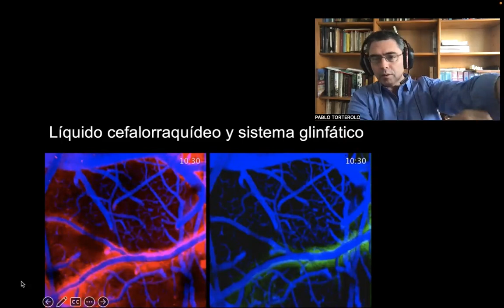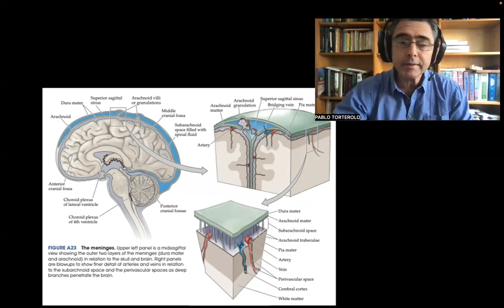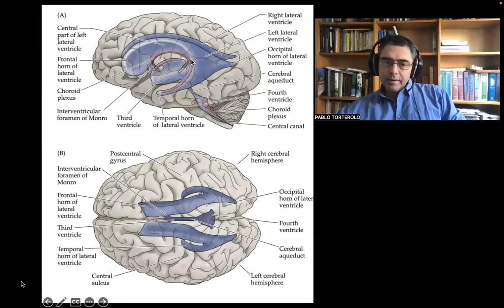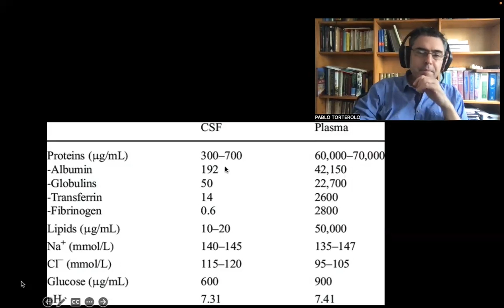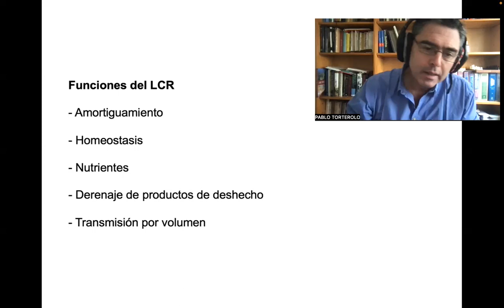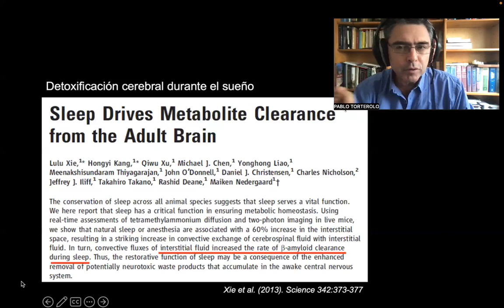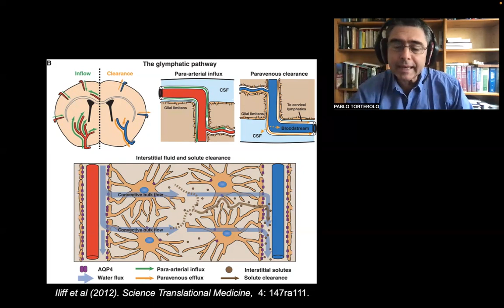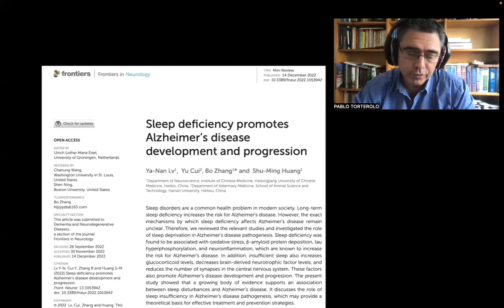LCR y sistema glinfático